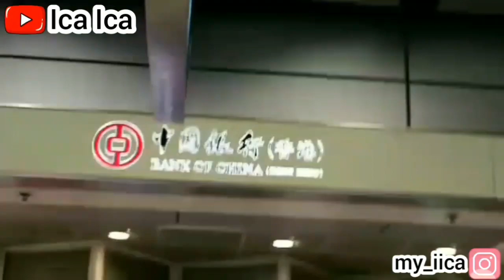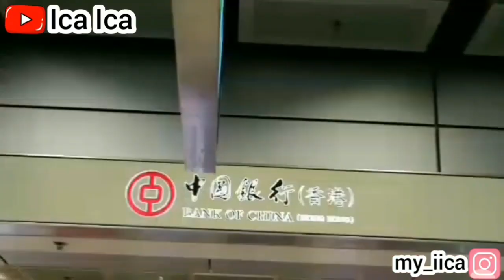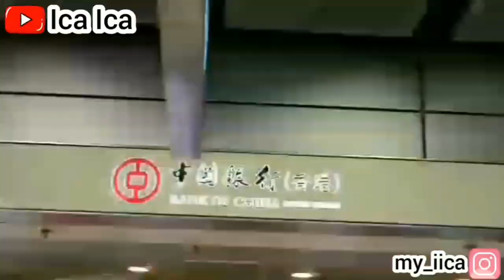H&M HIGH HEELS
@Ica Ica  @IcaIca  @dearica  @meica8086  @cookmenu8184
REVIEW OUTFITS GU WEAR TOKYO NOW
UNBOXING OUTFITS GU WEAR TOKYO NOW
GU WEAR TOKYO NOW OUTFITS
GU WEAR TOKYO NOW STYLE
GU WEAR TOKYO NOW FASHION
@Ica Ica  @Dear Ica
REVIEW OUTFITS CATTON ON BODY
CATTON ON BODY STYLE
CATTON ON BODY OUTFITS
CATTON ON BODY FASHION
REVIEW OUTFITS 61XTY8IGHT
UNBOXING 61XTY8IGHT OUTFITS
REVIEW BRA WANITA
UNBOXING BRA WANITA
BRA WANITA
61XTY8IGHT OUTFITS
61XTY8IGHT FASHION
61XTY8IGHT STYLE
@Ica Ica
REVIEW ZARA OUTFITS
ZARA FASHION
ZARA STYLE
ZARA GLASSES
ZARA SHOPPING
SEPATU ZARA
KAOS KAKI ZARA
KACAMATA ZARA
AKSESORIS ZARA
BAJU ZARA
VIOLA OUTFITS
VIOLA FASHION
VIOLA STYLE
H&M OUTFITS
H&M FASHION
H&M STYLE
H&M ACCESSORIES
Calvin Klein OUTFITS
Calvin Klein FASHION
Calvin Klein STYLE
TOMMY HILFIGER TSHIRT
TOMMY HILFIGER OUTFITS
TOMMY HILFIGER FASHION
DIOR OUTFITS
DIOR FASHION
DIOR STYLE
GUCCI OUTFIT
GUCCI STYLE
GUCCI FASHION
DENIM OUTFITS
DENIM FASHION
DENIM STYLE
BY BLU OUTFITS
BY BLU FASHION
BY BLU STYLE
TUTORIAL CARA PAKAI SEPATU BOOT WITH KAOS KAKI
TUTORIAL CARA MEMBUAT SEPATU BOOT COMBINATION WITH KAOS KAKI
HOW TO MAKE BOOTS WITH SOCKS COMBINATION
SEPATU BOOT WANITA
SEPATU BOOT MUSIM DINGIN
SEPATU BOOT MUSIM PANAS
TUTORIAL SEPATU
SEPATU TINGGI
SEPATU WANITA
SEPATU SLOP
SEPATU TAPAK
HIGH HEELS
high-heeled shoes
H&M HIGH HEELS SHOES
ZARA HIGH HEELS SHOES
SHOES ADIDAS
SHOES NIKE AIR ZOOM
SHOES JORDAN AIR
SHOES ZARA
SHOES H&M
SHOES BATA
SHOES NIKE
SHOES GUCCI
SHOES YSL
SHOES DIOR
SHOES ASICS DUOMAX
SHOES SPORT
HIGHHEEL SHOES
HIGH-HEELED SHOES
HIGHHEEL ZARA
HIGHHEEL H&M
HIGHHEEL WOMAN
SEPATU OLAHRAGA
SEPATU HAK TINGGI
SEPATU TINGGI
KAOS KAKI OLAHRAGA
KAOS KAKI STOCKINGS
OLAHRAGA MEMBAKAR KALORI
OLAHRAGA MEMBAKAR LEMAK
OLAHRAGA MEMBAKAR KALORI
OLAHRAGA MENURUNKAN BERAT BADAN
OLAHRAGA EXERCISE'S VLOG
OLAHRAGA
ZUMBA JOGING SENAM FITNESS
highheel sport
OLAHRAGA VLOG
EXERCISE'S VLOG
MEDICAL COMPRESSION SOCKS
KAOS KAKI KOMPRESI
SHEIN OUTFITS
SHEIN FASHION
SHEIN STYLE
AOKANG LADIES HIGH HEELS
AOKANG OUTFITS
AOKANG SHOES
JELLY BEANS OUTFITS
JELLY BEANS SHOES
JELLY BEANS HIGH HEELS
JINPING SHOES
JINPING OUTFITS
REVIEW SUIT FOR WOMEN'S
JAS WANITA
BLAZER WANITA
AMERICAN EAGLE OUTFITTERS
AMERICAN EAGLE FASHION
AMERICAN EAGLE OUTFITTERS
MOLI TREE OUTFITS
MOLI TREE FASHION
NIKE OUTFITS
NIKE SPORT OUTFITS
HIJAB PASHMINAH
HIJAB SYARI
HIJAB SEGI EMPAT
GAP OUTFITS
GAP STYLE
GAP FASHION
GAP SPORTS
INDIGO OUTFITS
INDIGO FASHION
INDIGO STYLE
INDIGO ACCESSORIES
DENIM OUTFITS
DENIM FASHION
DENIM ACCESSORIES
Calvin Klein OUTFITS
Calvin Klein STYLE
Calvin Klein FASHION
Calvin Klein ACCESSORIES
DIVIDED H&M OUTFITS
DIVIDED OUTFITS
H&M DIVIDED FASHION
MICROSOFT OUTFITS
MICROSOFT FASHION
ASTIGU STOCKING
ASTIGU OUTFITS
SARUNG TANGAN MUSLIMAH
SARUNG TANGAN MUSIM DINGIN
SARUNG TANGAN MEDIS
REVIEW GLOVES
BURBERRY OUTFITS
BURBERRY FASHION
BURBERRY STYLE
CANADA GLOVES
CANADA OUTFITS
SWIMSUIT OUTFITS
BAJU RENANG BEGINI